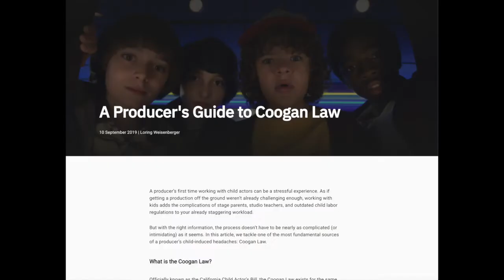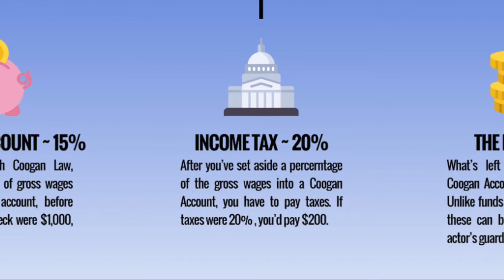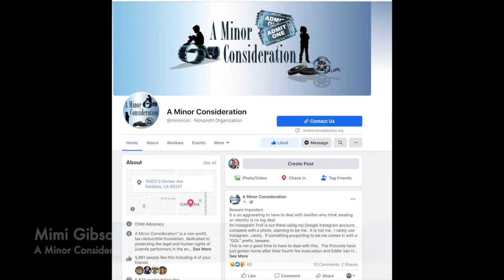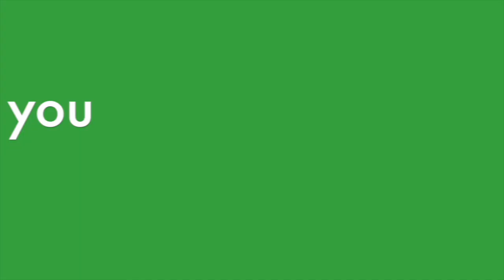Mimi Gibson Former Child Actor - Discusses 'A Minor Consideration'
Mimi Gibson  Former Child Actor - A Minor Consideration
Mimi discusses her role in Minor Consideration, an organization that works for fair pay and safe working conditions for child actors in the film industry.